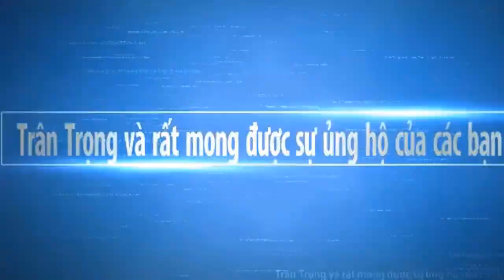Lễ Dâng Bông Chùa DAY TA SUÔS PHÚ MỸ MỸ TÚ (KATHINA KHMER )Sóc Trăng | Chợ Miền Tây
Mời cô chú anh chị cùng xem lễ hội của người Khmer lễ dâng bông (kathina ) rất vui khi lễ hội diển ra từng đoàn người tham gia . Hy vọng Chợ Miền Tây sẽ mang đến cho các bạn những hình ảnh đẹp nhất, với nét đặc trưng của những con người mièn tây quê em. Các bạn có xem video, xin thông cảm bỏ qua nếu có gì đó không hay.